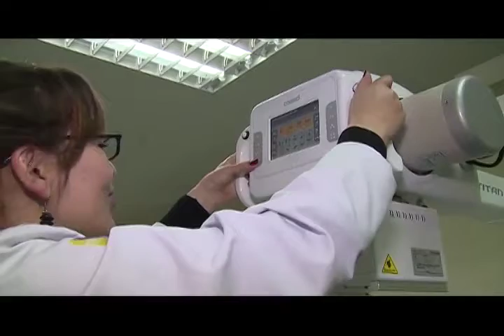Ecuador vive una verdadera revolución de prosperidad y equidad